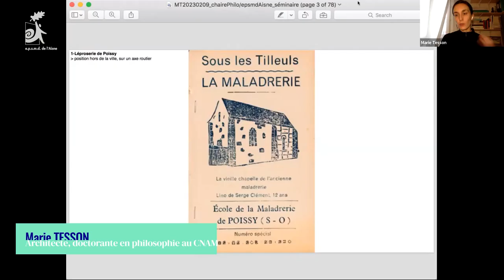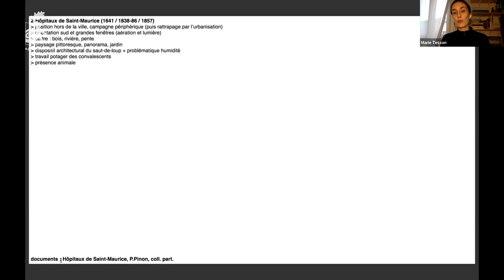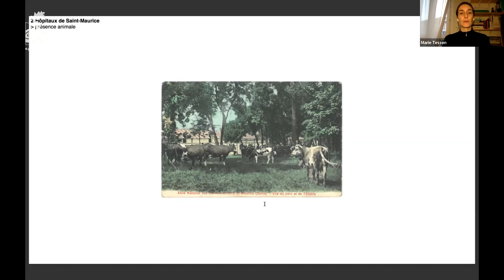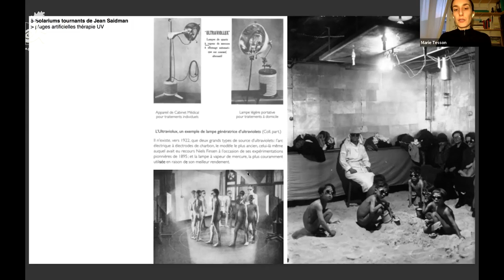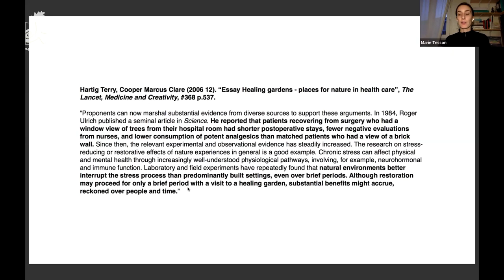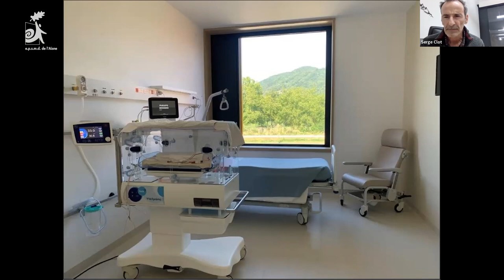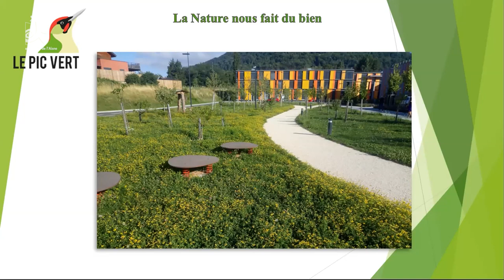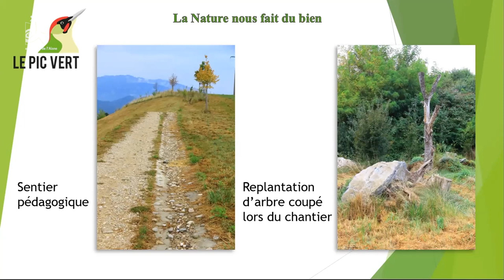La nature dans les établissements de soins, les établissements de soins dans la nature.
La nature dans les établissements de soins, les établissements de soins dans la nature : une approche historiographique.

Séminaire "Soins, Nature et Patrimoine" donné à l'EPSMD de l'Aisne.

Invités :
Marie Tesson, architecte, doctorante en philosophie au CNAM et membre de la Chaire de philosophie à l'Hôpital. Sa thèse est développée avec l’agence d’architecture SCAU, et a pour thème les théories du care et l’architecture.
Serge Clot, architecte, ingénieur chargé de projet Centre Hospitalier Universitaire de Grenoble Alpes.
Jean-François Noblet, bénévole et vice-président de Le Pic Vert, association agréée pour la protection de l'environnement en Isère. L'association œuvre pour la connaissance et la protection de la faune, de la flore, des milieux naturels, des paysages et lutte contre toutes les formes de pollution et nuisances.

L'introduction est assurée par Loïs Giraud, chargé d'études pour la Chaire de Philosophie à l'Hôpital et la séance, modérée par Dr. Simona Spada, psychiatre à l'EPSMD de l'Aisne.

Résumé :
D'Hippocrate aux pionniers de la psychiatrie, les rapports entre les lieux de soin et la nature ne sont pas univoques : qu’elle soit abordée comme une partenaire, une menace, une ressource ou un simple espace à exploiter, la nature éclaire l’histoire des établissements d’un jour particulier.
Aujourd’hui, la question de la place de la nature se pose autant au sein qu’autour des établissements : elle interroge l’impact de ces constructions sur la l’habitabilité d’un territoire tout comme la contribution du territoire à la fonction de soin des lieux qu’il accueille.
Cette séance explorera différentes manières dont la nature a participé et participe encore à la conception des lieux de soin. Elle s'appuiera pour cela sur différentes situations historiques, dans laquelle il est question des végétaux, de la topographie, des animaux, de l'eau, et de leur rapport aux lieux de soin.